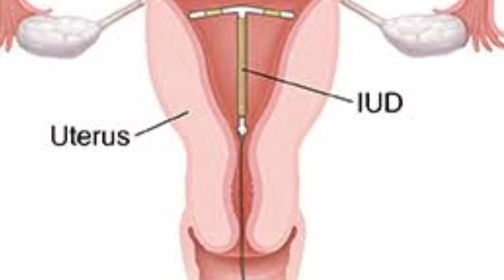9 YEARS of EXPERIENCE with IUD || MASAKIT BA?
If you’re looking into your options for birth control, one method you may want to think about is the IUD. They’re not for everyone, but today’s IUDs are considered both effective and safe for most women. And they’re also long-lasting.

What Is an IUD?

"IUD" stands for "intrauterine device." Shaped like a "T" and a bit bigger than a quarter, an IUD fits inside your uterus. It prevents pregnancy by stopping sperm from reaching and fertilizing eggs.

How effective are IUDs?

If you use an IUD correctly, your chance of getting pregnant is less than 1%.

What are the benefits of IUDs?

They last a long time.

They're mostly hassle-free. Once you have one inserted, you don't have to think about it, and neither does your partner.

It’s one cost, upfront.

They’re safe to use if you're breastfeeding.